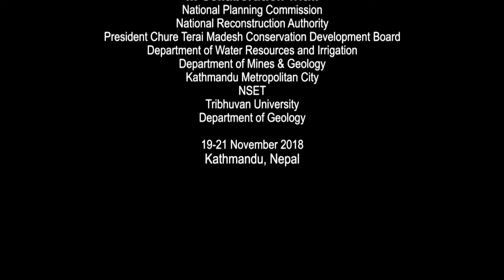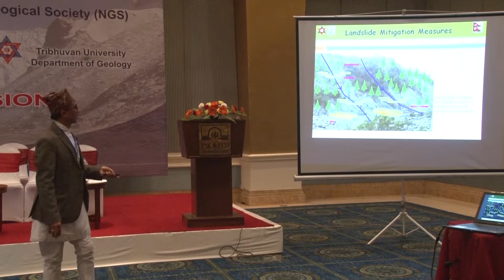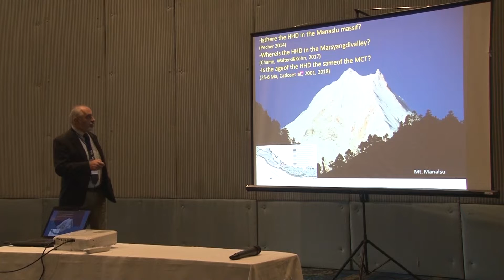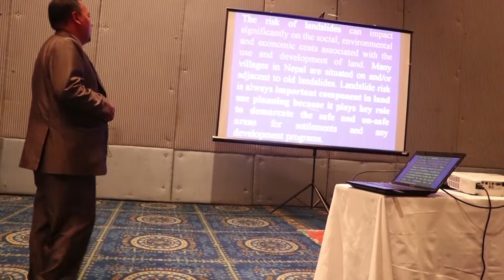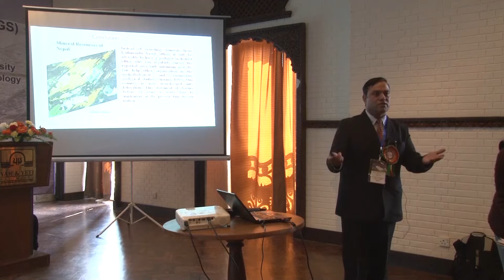9th Nepal Geological Congress short Video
9th Nepal Geological Congress
Short Video
19-21 November 2018